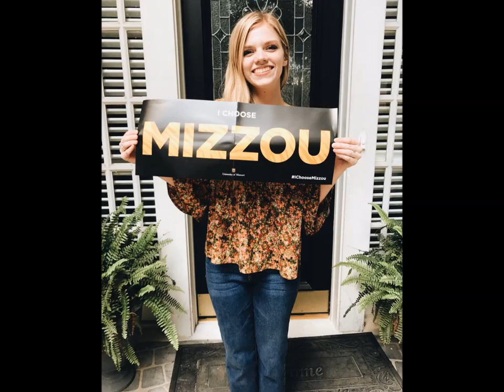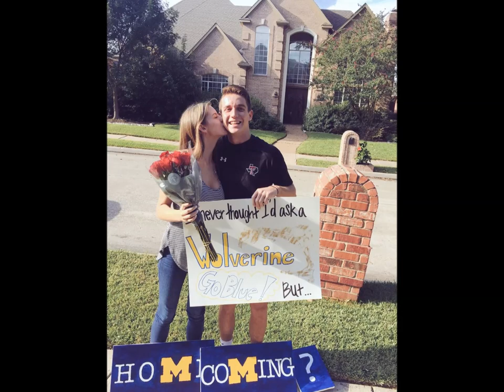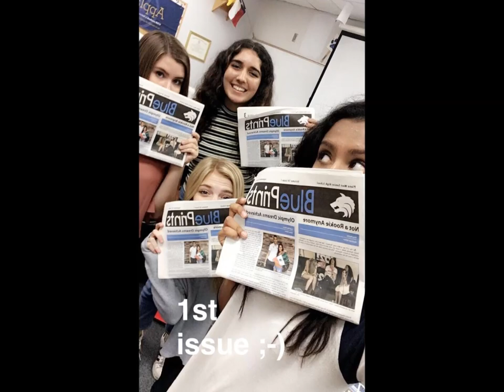The Nutcracker - Waltz of the Flowers - Twitter - Music and Picture